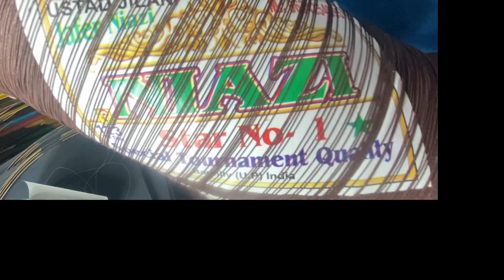8400 panda Bareailly ￼ke jafer bhai ka no 1 quality ka manja our patang 🪁🪁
8400,panda,123 dor our khubsurat patange🪁🪁